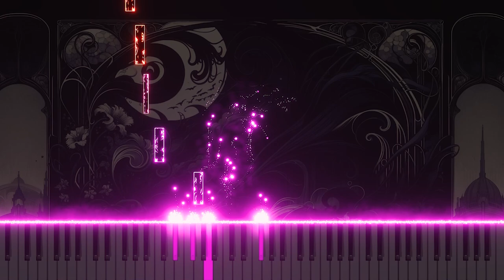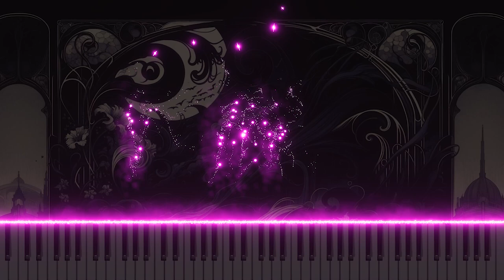Bach: BWV6 'Es hat die Dunkelheit' Recitative for Organ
Dive into the organ adaptation of Johann Sebastian Bach's 'Es hat die Dunkelheit' from Cantata No.6, BWV6. This bass recitative, originally conveying the overcoming of darkness through faith, is thoughtfully adapted for organ to accentuate its profound themes. The organ’s deep and resonant tones perfectly capture the transition from darkness to light, reflecting the powerful message of hope and renewal. Watch this piece on YouTube, where the organ enriches the narrative with its robust and evocative sound, providing a compelling auditory exploration of spiritual enlightenment.